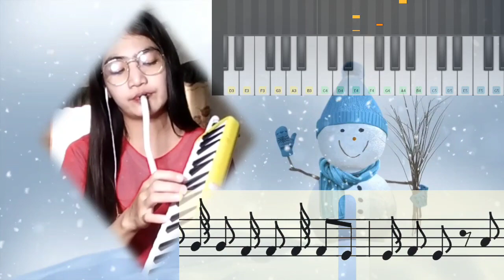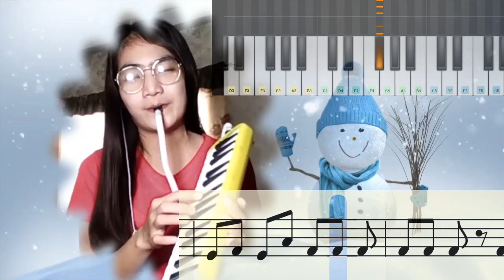JINGLE BELLS - CHRISTMAS SONG| MELODICA COVER - EHDRA LYNNE CRUZ MONDOÑEDO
You can also contact and visit my Tiktok Account for more Tutorials and Covers 💌